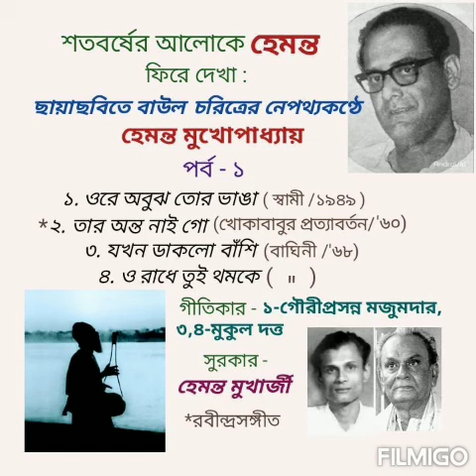Hemanta Mukherjee in the Lips of Baul Characters in Bengali Films: Part-1:Birth Centenary Occasional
This album presents the songs of Hemanta Mukherjee sung in the lips of Baul characters in different Bengali films. This is Part - 1 of such songs.

My friend Mr. Mallar Majumder suggested me to present this special work on Hemanta Mukherjee. He has also provided me with all the necessary informations (details) regarding the album. Thanks a lot for him for his suggestion and cooperation.
All of the four songs are tuned by Hemanta Mukherjee himself. So the songs also display Hemanta Mukherjee's genius in the genre of folk songs as a great music composer and music director. Let's enjoy the magic.

N.B.- The sound quality of the first song may be poor ; please don't mind for it.

Acknowledgement : Saregama, YouTube

Intended for listening ; no intention of infringing copyright.